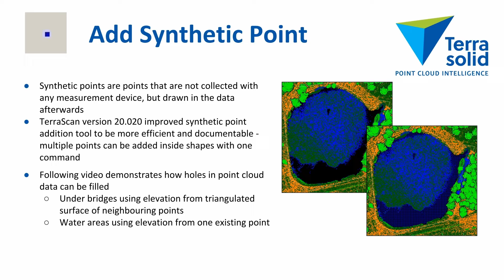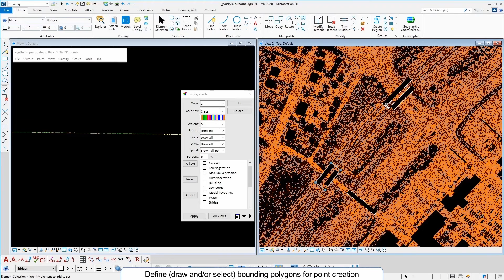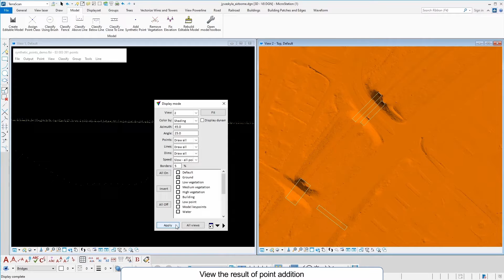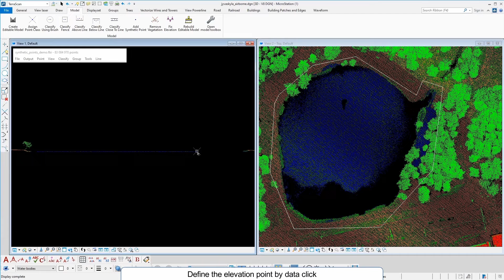Adding Synthetic Points using TerraScan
Synthetic points are not collected during the data capture but added in the data afterwards. Multiple points can be added using vector polygons.

This video demonstrates how holes in point cloud can be filled for example under bridges and water areas based on measured points.

Video chapters:
00:00 Introduction
00:18 Overview of 'Add Synthetic Point' tool
00:31 Example: under bridge
00:51 Define classes for synthetic points
01:08 Define bounding polygons for ground point creation
01:43 Create synthetic points on the level of existing ground
02:13 View result of point addition
03:13 Example: Incomplete water surface
03:31 Define bounding polygon for water point creation
04:03 Create synthetic points on even elevation of existing point
04:16 Define the elevation point by data click
04:28 View result of point addition